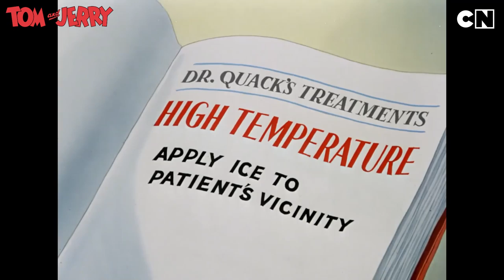Tom and Jerry - Frenemies Forever #3 | Tom and Jerry Cartoon | only on Cartoon Network India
Jerry the Doctor seems to be pretty serious about his patient Tom and is taking extreme treatment measures. Will Thomas survive his so called “treatment” ? Watch TomandJerry only on Cartoon Network.